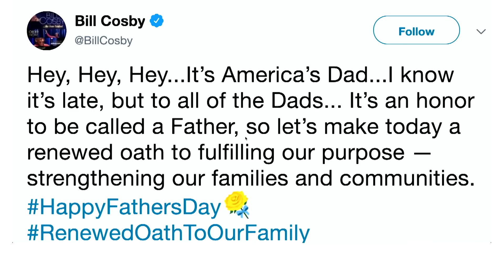Father's Day, Drugs, & Those Rehab Places Are Pretty Lit | DESUS & MERO | SHOWTIME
DESUS & MERO talk fathers day weekend, drugs and rehab.